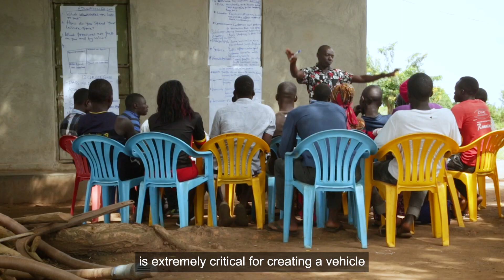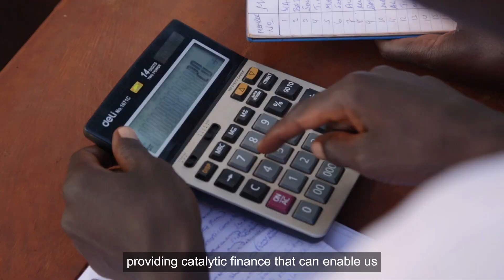Can Agriculture Solve Africa’s Job Crisis?